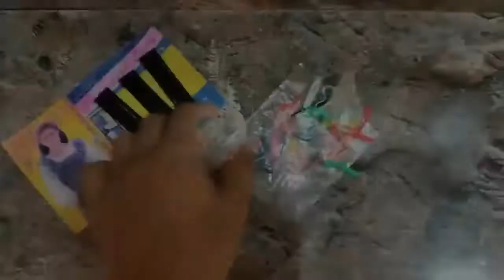Punjab Culture Day Celeration At Our university 2022 - Monday Vlog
Garmi Bohut The Lakin Ap Logon Ka Laya Vlog  Edit Kaya Ha .So, Keep Suporting Me.